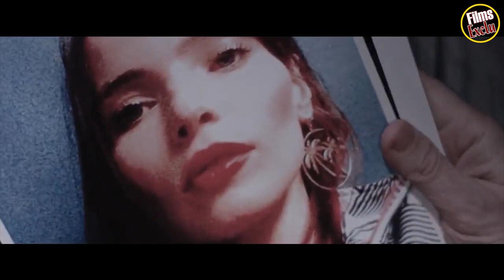LILIAN Bande Annonce VOSTFR (2019)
Découvrez la bande annonce LILLIAN
Résumé : Lillian, échouée à New-York, décide de rentrer à pied dans sa Russie natale. Seule et déterminée, elle entame un long voyage à travers l’Amérique profonde pour tenter d’atteindre l’Alaska et traverser le détroit de Béring…
Date de sortie 11 décembre 2019 (2h 10min)
De Andreas Horvath
Avec Patrycja Planik
Genres Aventure, Drame
Nationalité Autrichien

Suivez nous !